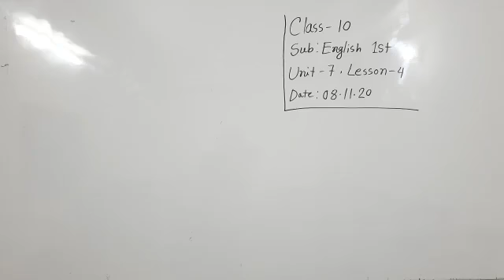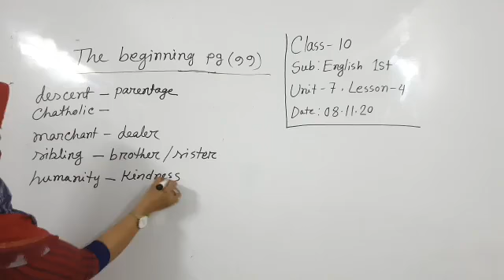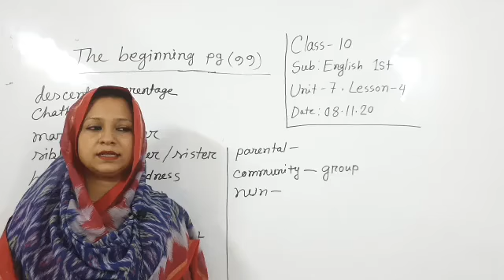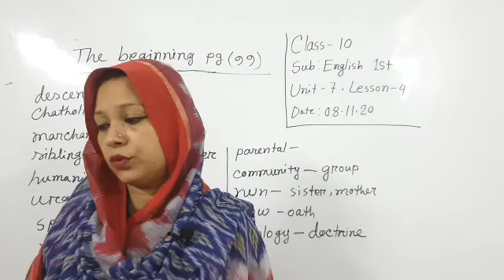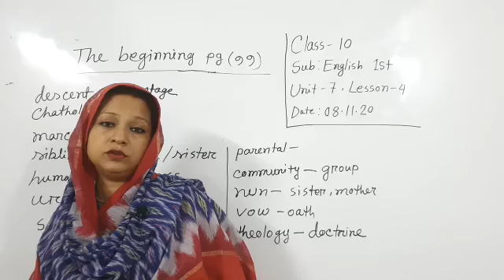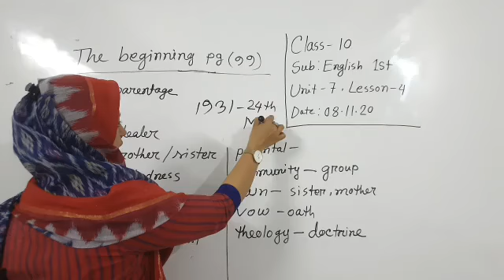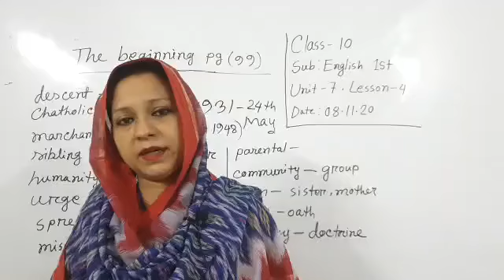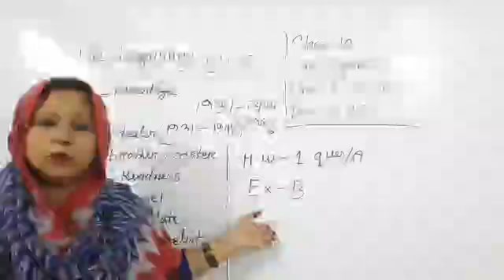Class:10,Sub:English 1st Paper,Unit-7,Lesson-4,Presented by:Khodeza Begum Poly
Class:10,Sub:English 1st Paper,Unit-7,Lesson-4,Presented by:Khodeza Begum Poly. Assistance Teacher, National College, School  Section Dhaka.